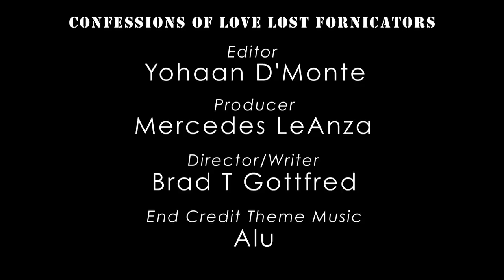Ep. 8 - MATTHEW - "Confessions of Love Lost Fornicators"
Matthew (Ignacio Serricchio) cheats on his wife with the woman he confessed his first incident of cheating on his wife.